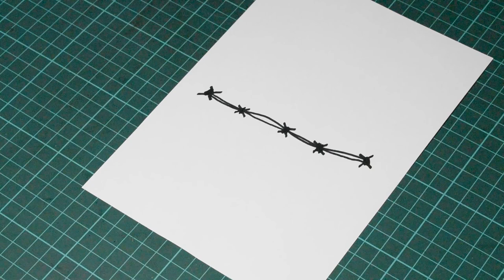How to Draw - Barbed Wire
Teaching you guys on how to draw barbed wire with very easy and simple steps. This video is focusing not only for kids but adults also can learn on how to draw barbed wire.

Rate my drawing     /10